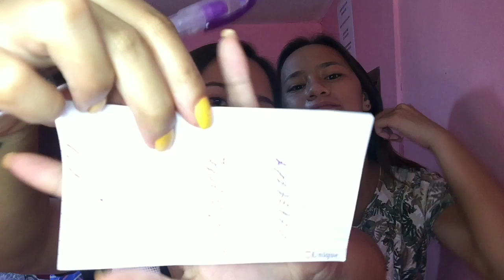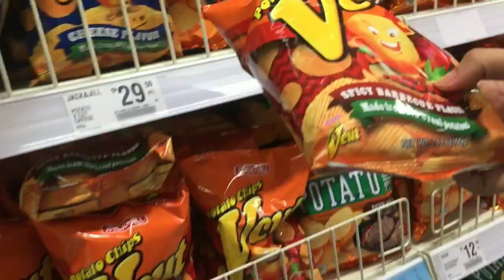Buying Everything in Alphabetical Order ( Boarding house Edition ) || Philippines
Hello Guys!!

NSTAGRAM: @Cesy V.

** All the music used in this video
is not mine, credits to the righhtful owner**